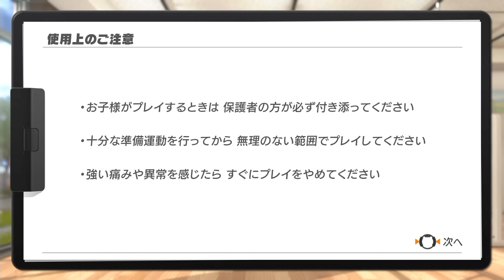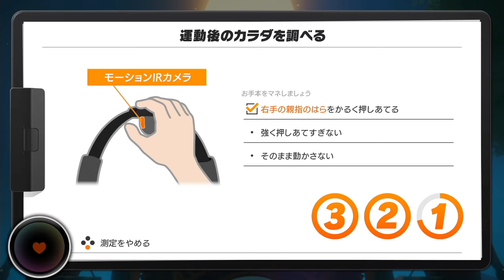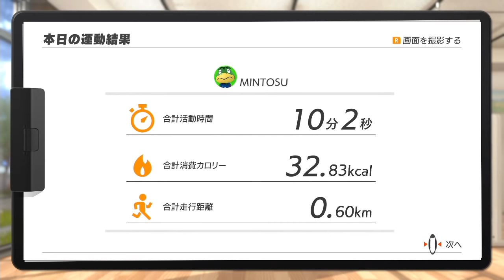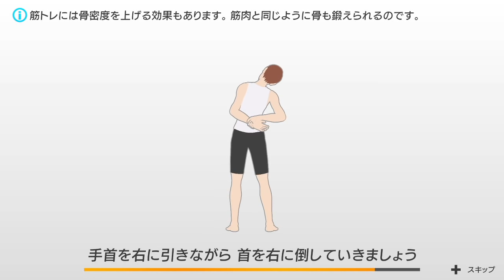[リングフィットアドベンチャー] #4 負荷値2下げました！（何が変わったの！？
俺パート400まで作るんだ